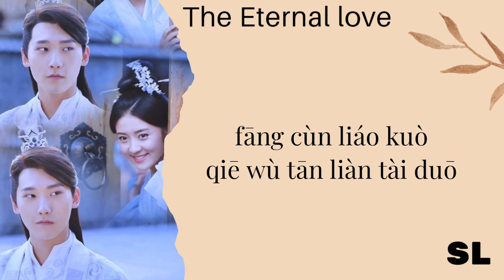【PιᥒYιᥒ】Liang Jie - Bai Tuo Bai Tuo | Ost The Eternal Love " Easy Lyrics "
O᥉t Lᥡrιᥴ᥉ | PιᥒYιᥒ | R᥆꧑ᥲᥒιzᥲtι᥆ᥒ

Singer - Liang Jie
Song - Bai Tuo Bai Tuo
Album - The Eternal Love Ost